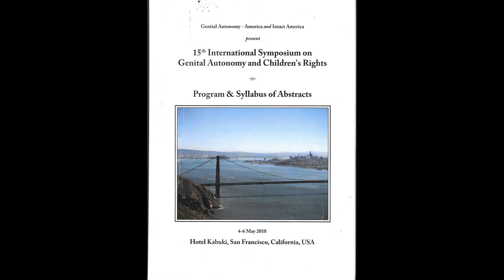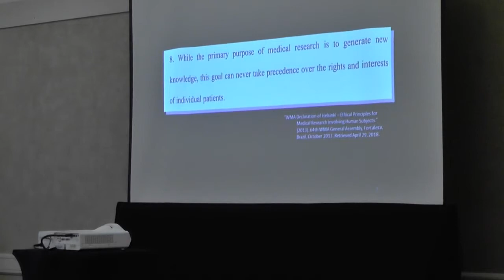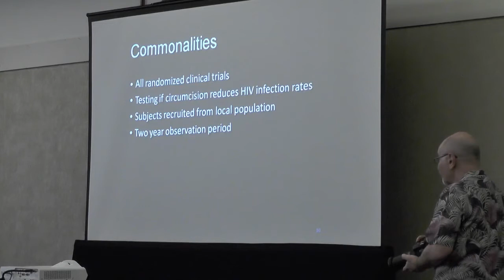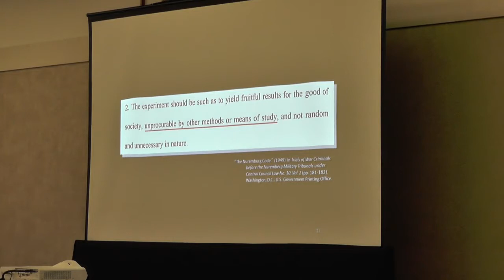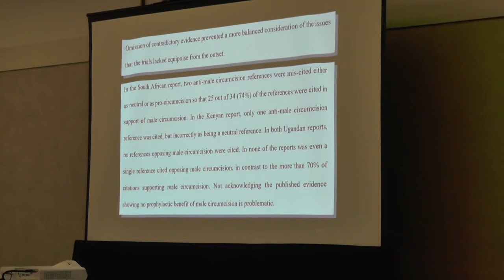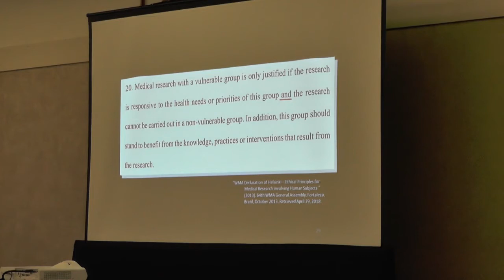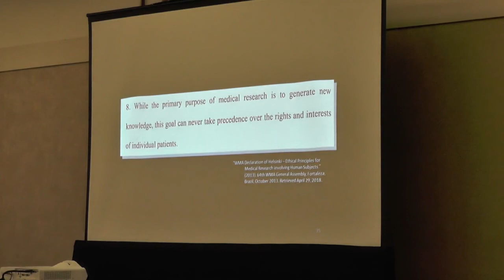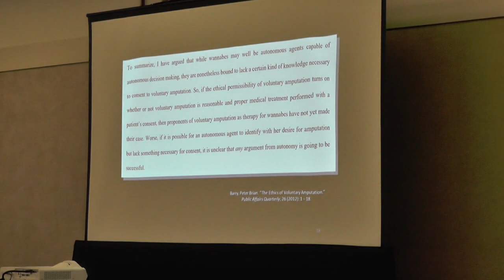Michael Drash @ The Symposium on Genital Autotomy & Children's Rights, SF, CA - May 4-6, 2018